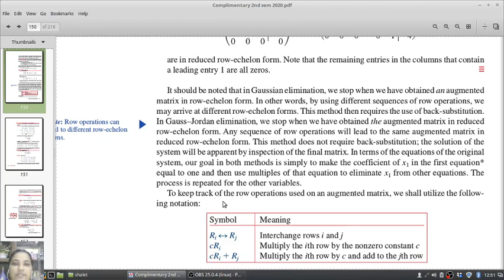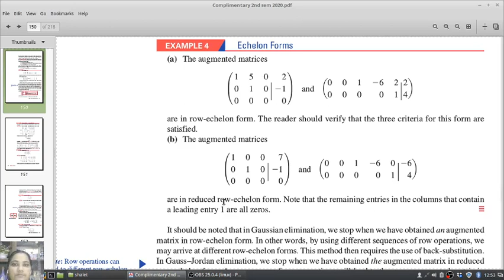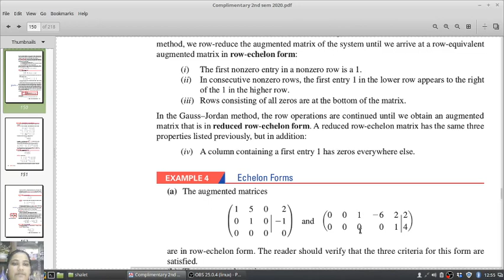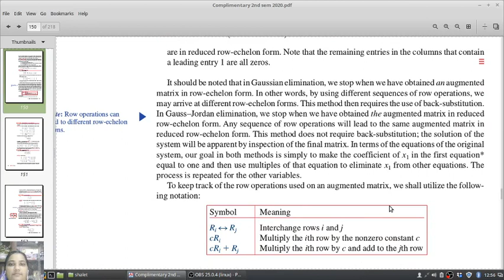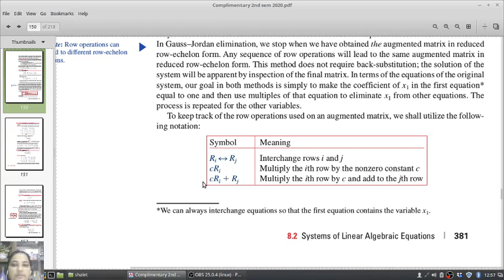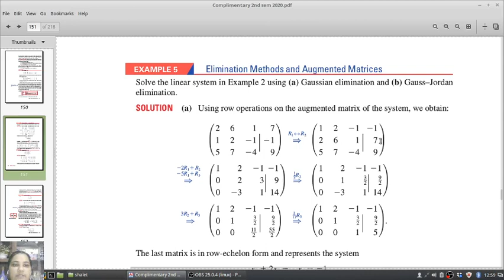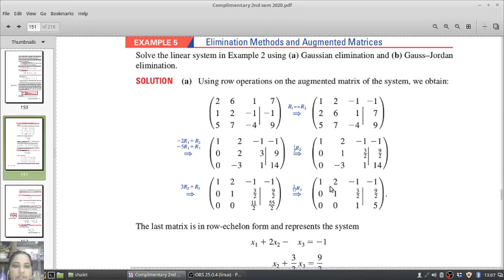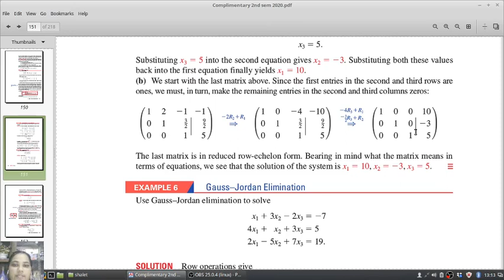Linear System of Equations - 2